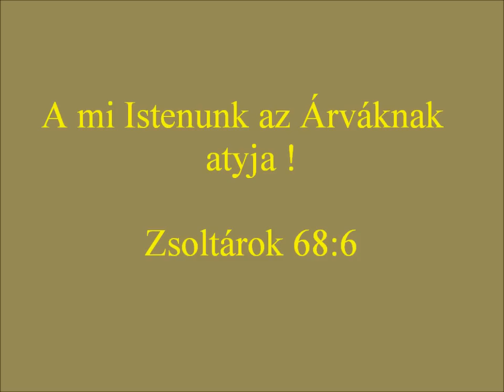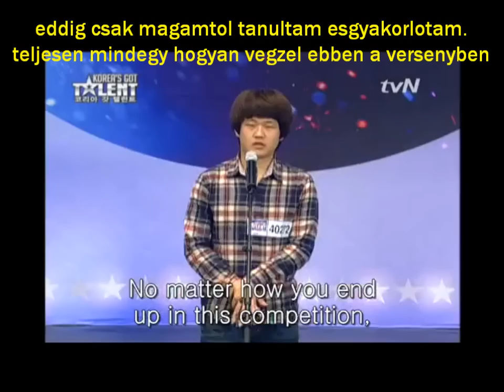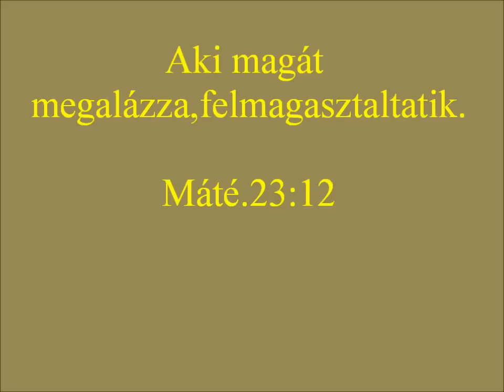Hajléktalan Koreai fiú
Egy koreai hajlektalan fiú tehetsege